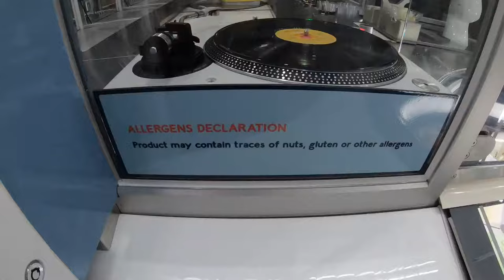NISKA ROBOTICS ICE CREAM EXPERIENCE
at Crossbar Building, Federation Square, Melbourne VIC 3000

We went there when they recently open, wait time is around 30min, and it took that long due to empty ice cream cartridge that need to be replaced manually. It's quite a fun experience if you not in hurry to be somewhere else. Price was reasonable and the ice cream great too! They also sell sweets in jars as well ^_^

Don't forget to give it a go!

Share around the video, and if you like it give us a thumbsup!

Ciao